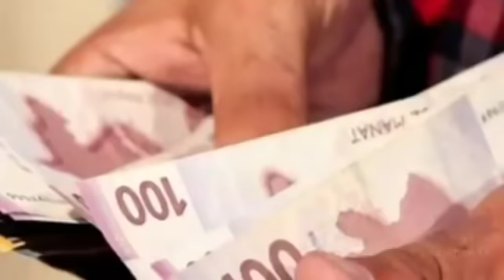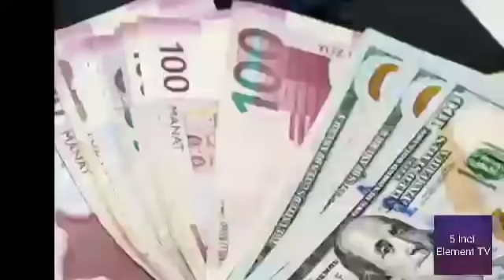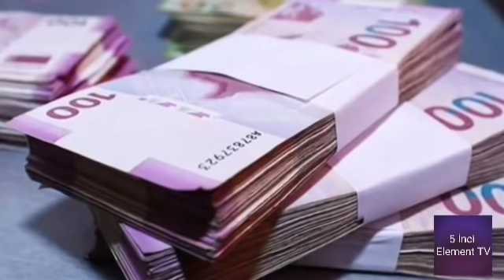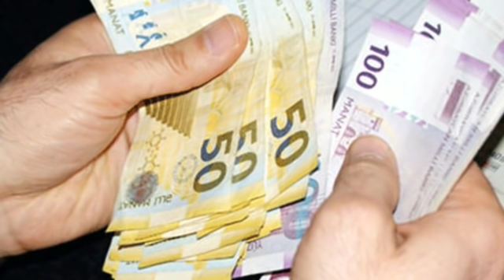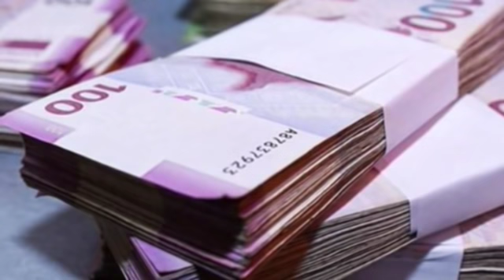SON DƏQİQƏ! Bakıda sakinlər AKSİYA keçirdi; Nazirlikdən CİDDİ XƏBƏRDARLIQ; Müğənni Damla Fərqli..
Prezident İlham Əliyev Azərbaycan Respublikasında təhsil infrastrukturunun inkişafı ilə əlaqədar tədbirlər haqqında sərəncam imzalayıb.
Sərəncamla respublika ərazisində modul tipli məktəblərin quraşdırılması məqsədilə Azərbaycan Respublikası Prezidentinin 2019-cu il 15 yanvar tarixli 890 nömrəli sərəncamı ilə təsdiq edilmiş “Azərbaycan Respublikasının 2019-cu il dövlət büdcəsində digər layihələr üzrə dövlət əsaslı vəsait qoyuluşu (investisiya xərcləri) üçün nəzərdə tutulan vəsaitin bölgüsü”nün 1.16.2-ci yarımbəndində göstərilmiş 18 milyon manat vəsait Təhsil Nazirliyinə ayrılıb.
İyunun 10-da Azərbaycan Respublikasının Müdafiə naziri general-polkovnik Zakir Həsənov “Sarsılmaz qardaşlıq-2019” birgə döyüş atışlı taktiki təlimini izləmək məqsədilə Naxçıvan şəhərinə gedib.
Bu barədə Publika.az-a Müdafiə Nazirliyindən məlumat verilib.
İyunun 7-də start götürən Naxçıvanda “Sarsılmaz qardaşlıq-2019” Azərbaycan-Türkiyə birgə döyüş atışlı taktiki təlimə 5000 nəfərədək şəxsi heyət, 200-dən artıq tank və digər zirehli texnika, 180-ə yaxın müxtəlif çaplı raket və artilleriya qurğusu, yaylım atəşli reaktiv sistemləri və minaatan, 21 ədəd təyyarə, helikopter, pilotsuz uçuş aparatı və silahlanmaya yeni daxil edilmiş müxtəlif növ müasir silah və texnika nümunələri cəlb olunub.
İyunun 11-nə manatın məzənnəsi açıqlanıb.
Mərkəzi Bankdan Sonxeber.az-a verilən məlumata görə, 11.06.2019-cu il tarixindən etibarən rəsmi məzənnə 1 ABŞ dollarına nisbətdə 1,7000 manat səviyyəsində müəyyən olunub.

Qeyd edək ki, 2019-cu il iyunun 10-da da USD/AZN rəsmi məzənnəsi 1,7000 manat təşkil edib.
Sabah ölkə ərazisində gözlənilən hava şəraiti ilə bağlı məlumat açıqlanıb.
Ekologiya və Təbii Sərvətlər Nazirliyinin Milli Hidrometeorologiya Departamentindən Publika.az-a verilən məlumata görə, Bakıda və Abşeron yarımadasında hava dəyişkən buludlu olacaq, əsasən yağmursuz keçəcək. Səhər bəzi yerlərdə zəif duman olacaq. Cənub küləyi əsəcək.
Havanın temperaturu Abşeron yarımadasında gecə 20-23, gündüz 30-35, Bakıda gecə 21-23, gündüz 33-35 dərəcə isti təşkil edəcək.
Prezident İlham Əliyev “Azərbaycan Respublikası Hökuməti ilə Səudiyyə Ərəbistanı Krallığı Hökuməti arasında müdafiə sahəsində əməkdaşlıq haqqında” Sazişin təsdiq edilməsi barədə qanunu imzalayıb.
Saziş 2019-cu il aprelin 7-də Ər-Riyad şəhərində imzalanıb.
Prezident İlham Əliyev eyni zamanda “Müstəqil Dövlətlər Birliyinin iştirakçısı olan dövlətlərin daxili işlər orqanları (polis) və daxili qoşunları üçün kadrların hazırlanması haqqında” Sazişin təsdiq edilməsi barədə qanunu imzalayıb.
Saziş Müstəqil Dövlətlər Birliyi Hökumət Başçıları Şurasının Yalta şəhərində keçirilmiş 2007-ci il 25 may tarixli iclasında imzalanıb.
"Yeni "Azərbaycan dilinin orfoqrafiya lüğəti"ndən "əməkhaqqı" və "türkmənşəli" sözlərinin çıxarılmasını düşünürük".
Bunu AMEA-nın Dilçilik İnstitutunun direktoru, akademik Möhsün Nağısoylu deyib.
O bildirib ki, "əməkhaqqı" sözü əvvəlki lüğətlərdə olmayıb: "Misal üçün 1960-cı ildə nəşr olunan "Azərbaycan dilinin orfoqrafiya lüğəti"nə əsasən "əməkhaqqı" bitişik söz kimi deyil, mürəkkəb sözdür. Həmin söz 1975-ci ildə nəşr olunan lüğətdə də verilməyib. Bu söz 2004-cü ildə lüğətə daxil olub və daha sonra 2013-cü ildə də lüğətə daxil edilib. Bu da sonradan etirazlara səbəb olub".
Prezident İlham Əliyev “Məcburi köçkünlər və onlara bərabər tutulan şəxslər üçün vahid aylıq müavinətin müəyyən edilməsi haqqında” Azərbaycan Respublikası Prezidentinin 2017-ci il 23 yanvar tarixli 1206 nömrəli Fərmanında dəyişiklik edilməsi barədə fərman imzalayıb.
1. 1-ci hissədə “40,0 (qırx)” sözləri “60,0 (altmış)” sözləri ilə əvəz edilsin;
2. 1-3-cü hissədə “22,0 (iyirmi iki)” sözləri “33,0 (otuz üç)” sözləri ilə əvəz edilsin.
"İnsan alverindən zərər çəkmiş şəxslərə reinteqrasiya dövründə ödənilən müavinətin məbləğinin müəyyən edilməsi barədə” 2006-cı il 17 i